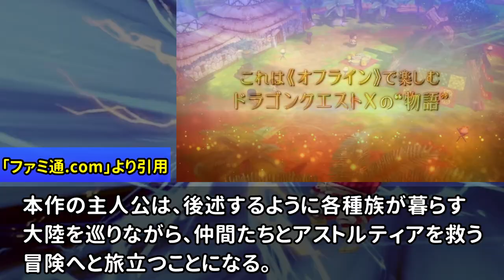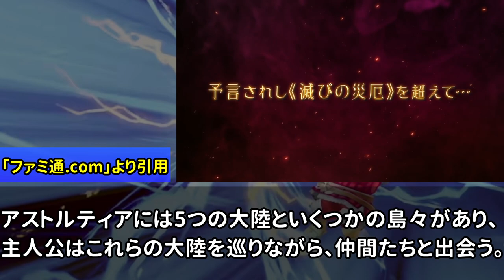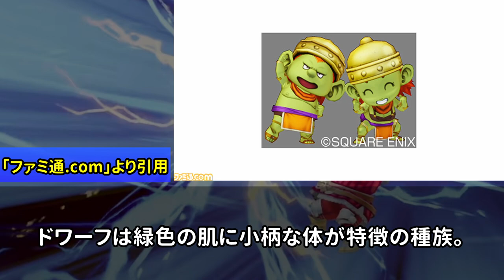ドラクエ10オフライン情報まとめ！！オンラインとの違いや追加要素など！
※問い合わせの多い機材はコチラをつかってます↓
　クロマキー用 背景 グリーン/ブルー
    猫耳ヘッドホン Somic G951S-PINK

COM3D2

BGM
DOVA-SYNDROME